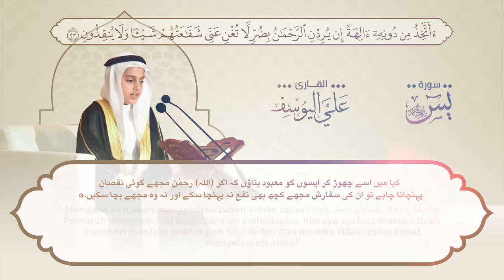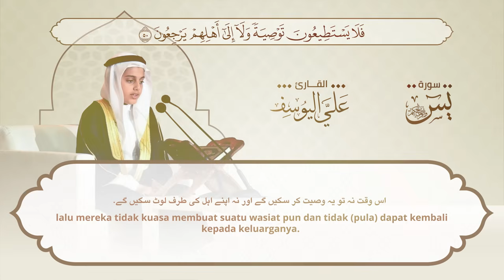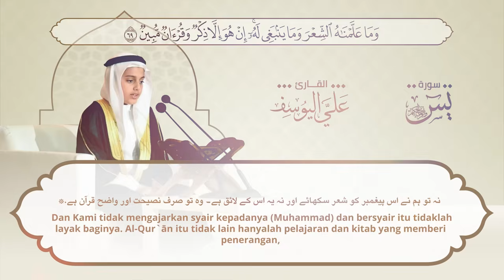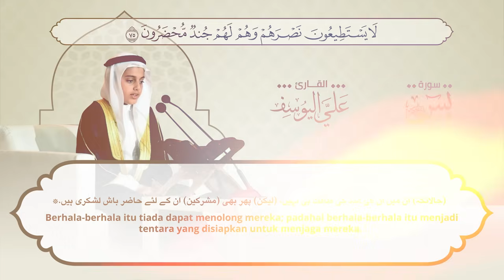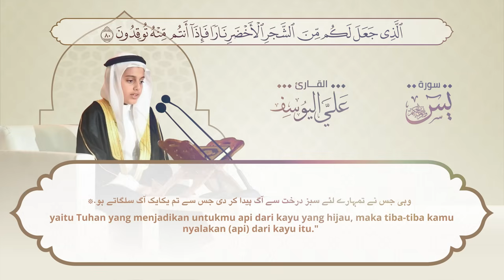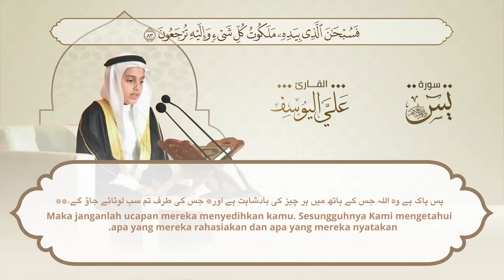سورة يس (تلاوة مميزة ) - علي عبدالسلام اليوسف | Suarh Yaseen (Translated) - Ali Al-Yousef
● القناة الرسمية للقارئ الشبل علي عبدالسلام اليوسف ●

●الحسابات الرسمية للقارئ علي عبدالسلام اليوسف ●

اليوتيوب /YouTube :      @القارئ علي عبدالسلام اليوسف

مقاطع متميزة للقارئ علي عبدالسلام اليوسف●

هو الله الذي لا إله إِلا هو - تلاوة جديدة للقارئ علي عبدالسلام اليوسف في المصلى المتنقل بأستاد جامعة الملك سعود :

وَنُفِخَ فِي الصُّورِ فَإِذَا هُم مِّنَ الْأَجْدَاثِ إِلَىٰ رَبِّهِمْ يَنسِلُونَ - تلاوة خاشعة بصوت القارئ علي عبدالسلام اليوسف:

كلا إِذا بلغت التراقي - محاكاة مؤثرة للشيخ ياسر الدوسري - من سورة القيامة بصوت القارئ الشبل علي عبدالسلام اليوسف :

( وَقَضَىٰ رَبُّكَ أَلَّا تَعْبُدُوا إِلَّا إِيَّاهُ وَبِالْوَالِدَيْنِ إِحْسَانًا )تلاوة للقارئ علي عبدالسلام اليوسف في حفل تكريمه في جامع الراجحي -مدينة الرياض :

( لَا الشَّمْسُ يَنبَغِي لَهَا أَن تُدْرِكَ الْقَمَرَ وَلَا اللَّيْلُ سَابِقُ النَّهَارِ ) تلاوة جميلة بصوت القارئ علي عبدالسلام اليوسف - تفكر في عظمة هذه الآيات